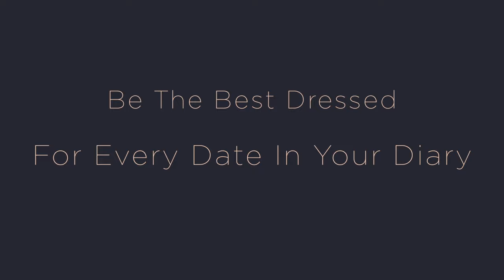What To Wear To Prom for Men | River Island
In our latest menswear video RI Style Studio stylist Giles shows you how to nail  prom dressing. Whether it’s for a school prom or end of year ball, these looks are all you need to survive prom season.

Spoilt for choice? Keep things classic with a traditional 3-piece suit with a pair of loafers to match. Alternatively, break the rules and add some colour along with a pair of cropped trousers - it’s okay to leave the socks at home. Whatever look you go, let the suit do the talking.

Too many invites and not enough outfits? Book a complimentary appointment with one of our personal stylists at our Style Studio in London or Birmingham to find your perfect look and join us for a beer.